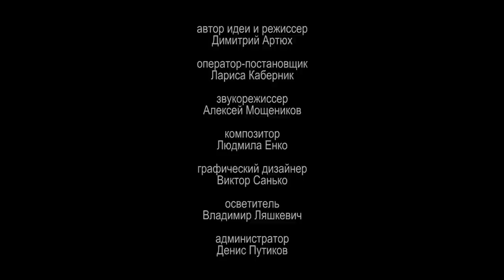«Монолог»: не жалейте себя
Как понять, ты действительно устал, и тебе требуется отдых или ты ленишься и себя жалеешь? Тут очень тонкая грань, и без помощи духовника многим не разобраться. Сегодня в очередном выпуске программы «Монолог» духовник Свято-Елисаветинского монастыря протоиерей Андрей Лемешонок затрагивает эту тему и отвечает на вопрос «Что значит не жалеть себя?».